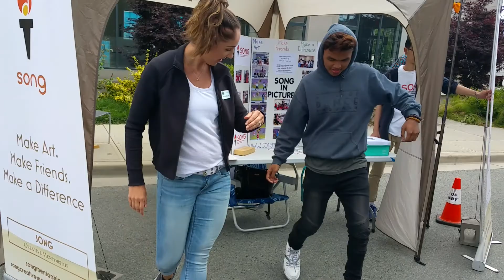Show de carros clásicos y deportivos #3 (Burnaby, Edmonds street )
evento de carros clásicos y deportivos
NUEVOS VIDEOS CADA  SEMANA /// NEW VIDEOS EACH WEEK VISITA MI PAGINA DE FACEBOOK PARA MAS GRANDIOSAS IDEAS